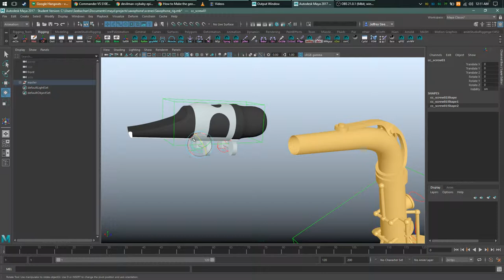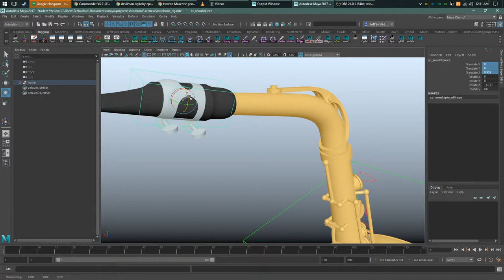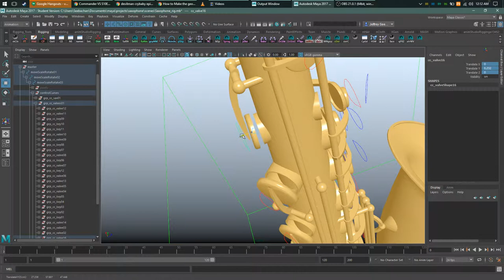Sax Rig Demo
A quick demo of a sax rig. The basics controls, but everything is there. Three global controls, a more central controller, and controls for each piece. The keys us single chain IKs to hopefully make the controls a bit more logical to work with.